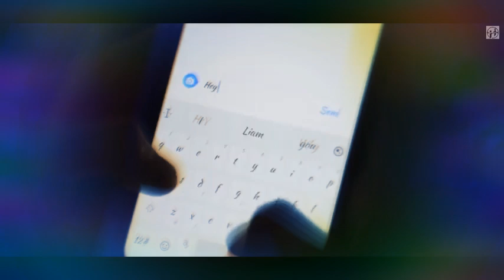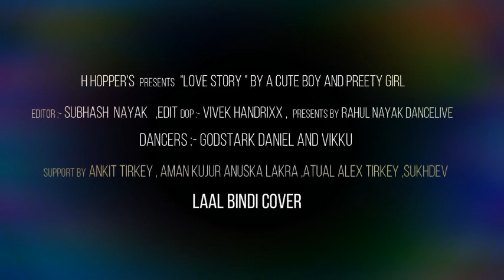New Nagpur video 2020